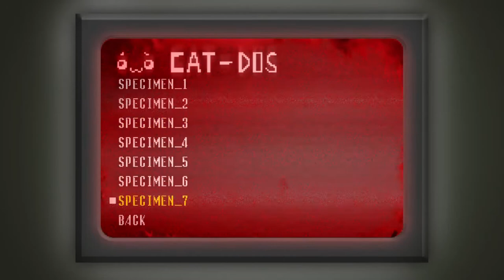Spooky's House of Jumpscares Playthrough: Part 3 (Rooms 200-300)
Play AGP's drinking game here!